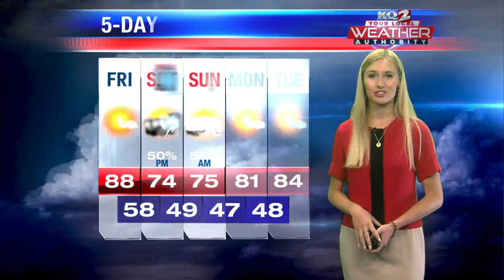kqtv--Fri_Sep_09_06_00 - selection